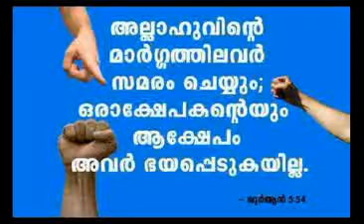california factoring companies, attorney lawyer clip8